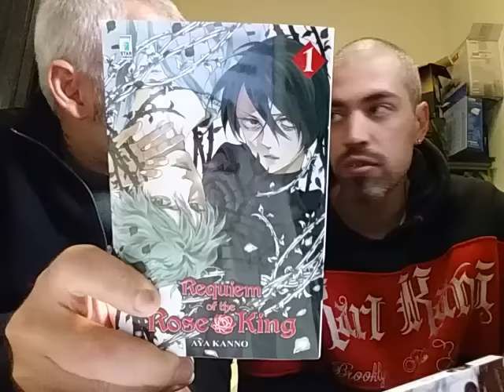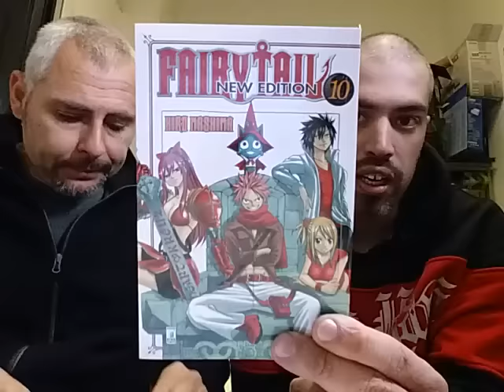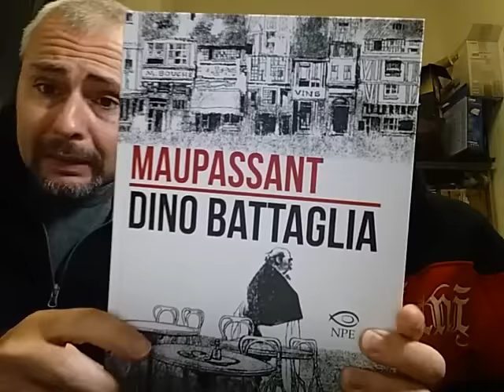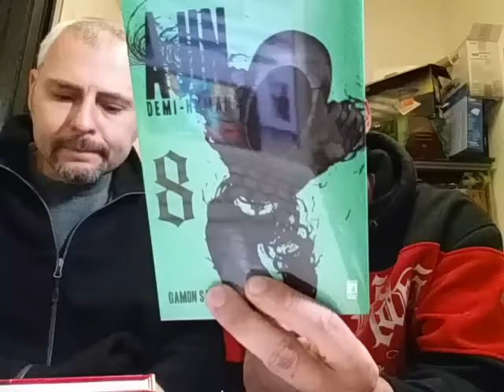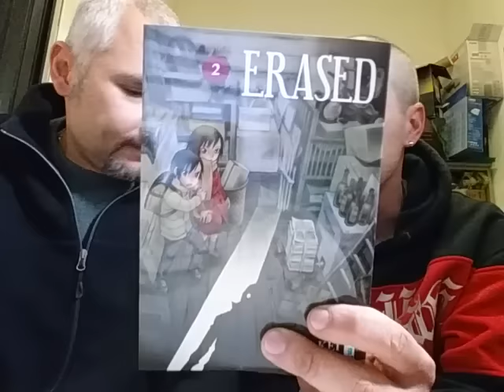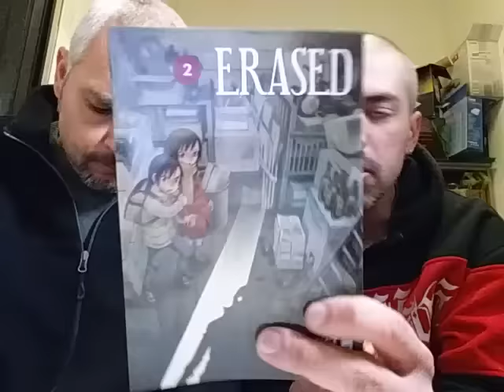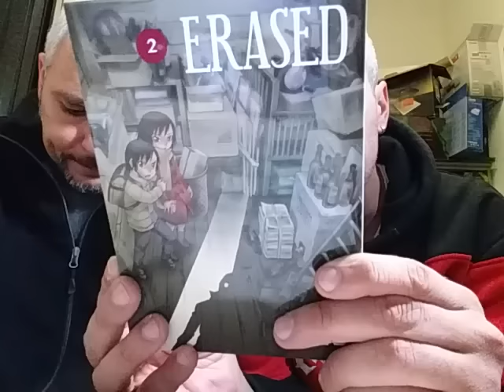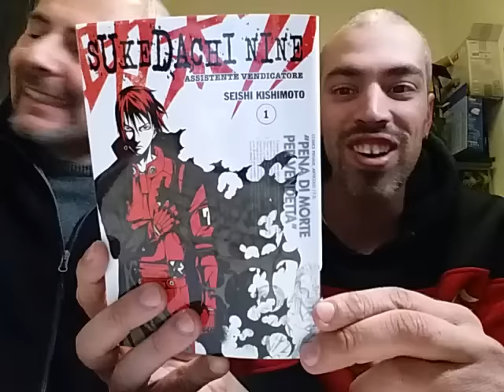TG COMICS 11/10/16 SECONDA PARTE (STAR COMICS - TUNUE' -SHOCKDOM)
INDIRIZZO: VIA PINEROLO 11/15 - ROMA